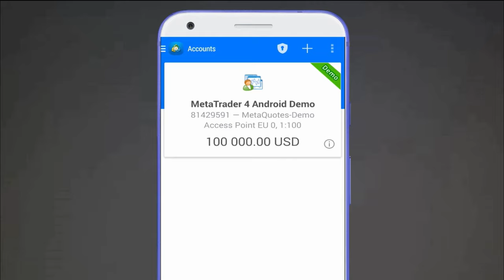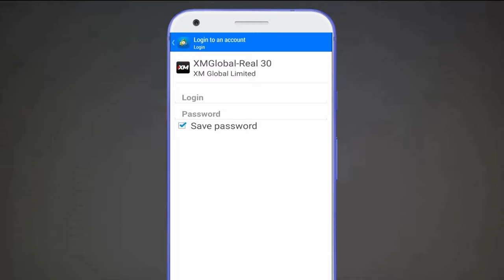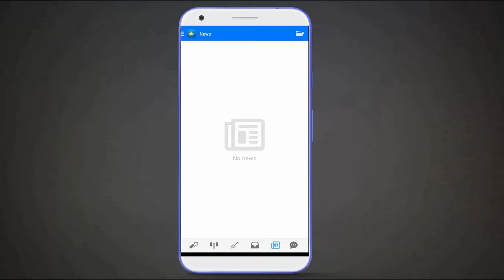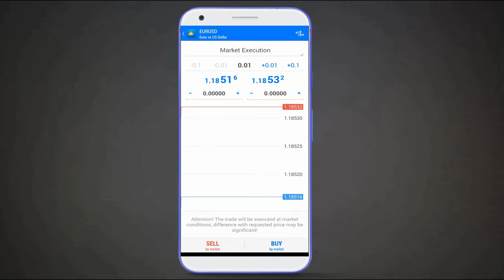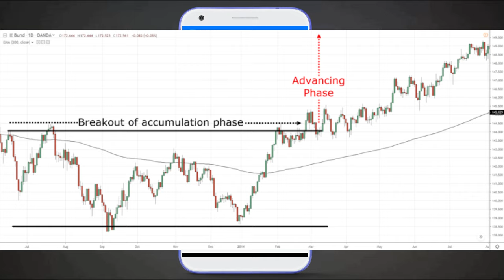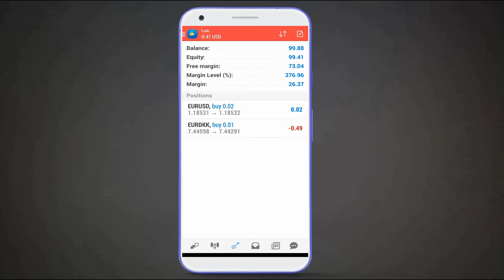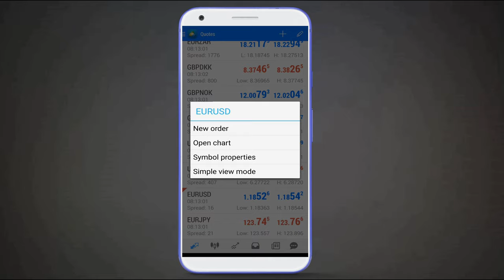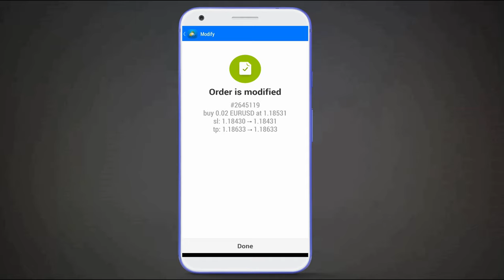MT4 & MT5 Complete Tutorial For Beginners In Hindi 2020 | MT4 Means What ? | MT4 App Tutorial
We make no guarantees as to the accurateness, quality, or completeness of the information and we shall not be responsible or liable for any errors, omissions, or inaccuracies in the information or for any user’s reliance on the information. user is solely responsible for verifying the
information as being appropriate for user’s personal use.

If you want to trade in forex then you should must know about mt4 & mt5 trading apps because it is a basics requirement so lets understand what is means mt4 & how to use it complete tutorial in hindi ✅

Queries Solved :

mt4
mt5
how to use mt4
how to use mt5
meta trader app
mt4 tutorial for beginners
mt5 trading hindi
mt5 tutorial for beginners
mt4 app tutorial in hindi
how to use mt4 app
how to do trading on mt4
forex trading strategy
mt4 trading guide
how to buy and sell on mt4
forex trading on mt4